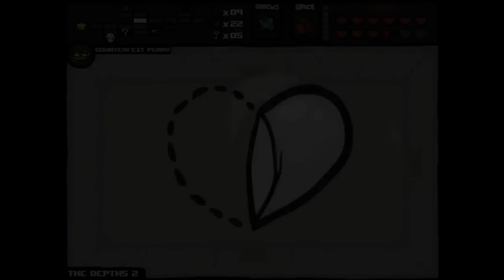Let's Play - The Binding of Isaac - Episode 907 [Hand Grenades]